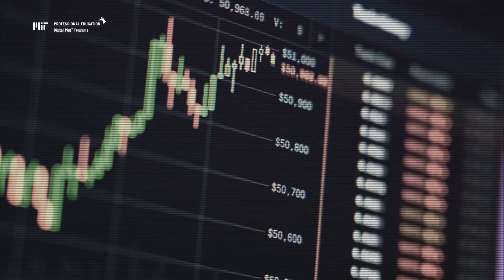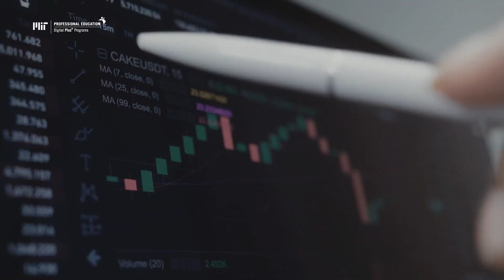Data Leadership (Course Overview)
Becoming literate in the language of data is increasingly important now that we are amid the digital transformation. With MIT Professional Education’s Data Leadership: Transforming the Corporation’s Operations, Management, and Mindset to Leverage Data, AI, and Cloud Computing, an 8-week, 100% online course, you can do just that.

Gain a competitive advantage in your professional trajectory and for your organization by learning how to maximize the use of data. Discover how to acquire and analyze data effectively and efficiently for long-term advantages for your organization’s success in a competitive and complex market. The opportunities are endless!

👉 Discover more about Data Leadership: Transforming the Corporation’s Operations, Management, and Mindset to Leverage Data, AI, and Cloud Computing

💻 Here you can find MIT Professional Education’s entire Digital Plus Program portfolio